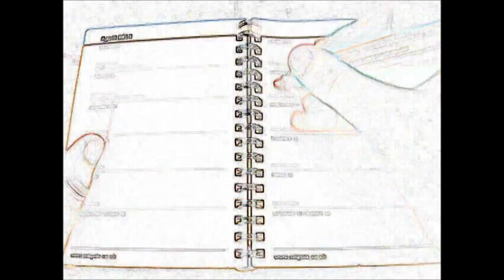VEDA- Day 9: Bootfair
Yay for bootfairs!